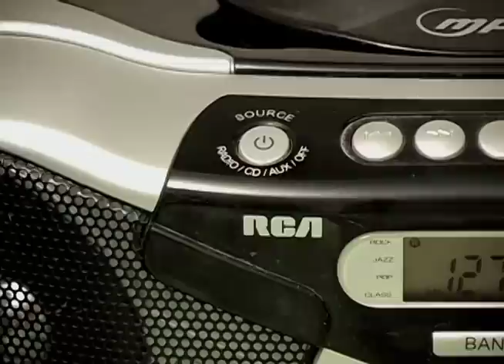SNOWED IN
SUPPLIES ARE RUNNING LOW AS THE MUD PUPPETS TRY TO SURVIVE A MASSIVE SNOW STORM.

Contains crude humor and some offensive language, so enjoy!

Sound FX: freesfx.co.uk

The Mud Puppets are a sketch comedy troupe that want to make you laugh at any cost. At ANY cost.